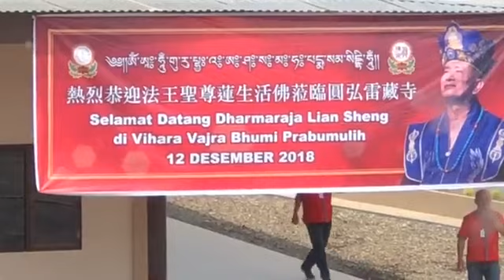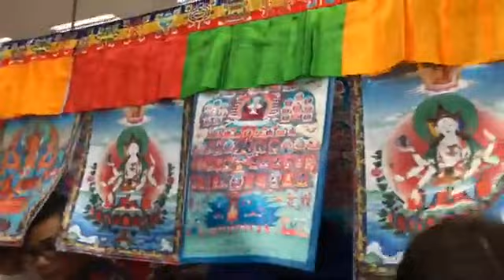2018年12月12日今天的開光很稀有跟著過佛幡吧！ 給你點上心燈(8.34分)